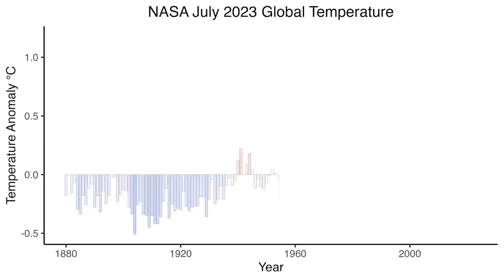Find out why July 2023 was a record breaking month on This Week @NASA – August 18, 2023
* 🚀 Welcome to Aliens Space YouTube Channel! 🌌
* Explore the wonders of the universe with us as we embark on groundbreaking space missions, unravel cosmic mysteries, and bring you closer to the marvels of space exploration.
* 🌟 Highlights of Our Channel 🌟
* 🌌 Space Missions: Join us on incredible journeys to distant planets, moons, and beyond. Witness spectacular rocket launches, experience the thrill of spacewalks, and follow along as we explore the mysteries of the cosmos.
* 🔭 Astronomy Discoveries: Dive into the captivating world of astronomy with our cutting-edge telescopes and observatories. From stunning images of distant galaxies to the intricate details of our own solar system, we're here to share the beauty of the universe with you.
* 🌍 Earth from Space: See our home planet from a new perspective with stunning satellite imagery and real-time views from the International Space Station. Discover the breathtaking landscapes and dynamic processes that shape our world.
* 🛰️ Space Technology: Get an exclusive look at the innovative technologies that power our space missions. From rovers exploring the Martian surface to spacecraft venturing into the outer reaches of space, we're pushing the boundaries of what's possible.
* 🎓 Science Education: Our videos are not only awe-inspiring but also educational. Learn about the science behind space exploration, planetary phenomena, and cosmic phenomena through engaging explanations and expert interviews.
* 🌠 Cosmic Wonders: Venture into the unknown with us as we investigate black holes, supernovae, and other captivating celestial events. Uncover the secrets of the universe and expand your understanding of the cosmos.
* Join us in our quest to explore the frontiers of space and deepen our understanding of the universe.
* Connect with NASA:
* NASA,
* Space Exploration,
* Astronomy,
* Space Science,
* Space Missions,
* International Space Station,
* Rocket Launches,
* Planetary Science,
* Astrophysics,
* Mars Exploration,
* Moon Missions,
* Solar System,
* Hubble Space Telescope,
* Earth Observation,
* Cosmic Discoveries,
* Space Technology,
* Astrobiology,
* Exoplanets,
* Spacewalks,
* NASA TV,
* Outer Space,
* NASA News,
* Science Communication
* Stellar Phenomena
* Celestial Bodies
* Astronauts
* Lunar Landings
* Black Holes
* Space Weather
* Space Discoveries
* Universe Exploration
* Space Research
* Space Telescopes
* Planetary Landings
* Galactic Exploration
* Astronomy Education
* Lunar Exploration
* Extraterrestrial Life
* Rocket Science
* Space Technology
* Space Observatories
* Meteor Showers
* Space Shuttle
* Spacewalk Footage
* Satellite Imagery
* Space Images
* Space Photography,
* NASA Live
* Space History
* Space Innovations
* Space Events
* Space Documentary
* Astronomy Outreach
* Space Facts
* NASA Archives
* Spaceflight
* Astronomy News
* Spacewalk Highlights
* Deep Space
* Astronomical Phenomena
* Space Travel,
* Interplanetary Missions,
* Space Education,
* Rocket Launch Footage,
* Lunar Surface,
* Space Exploration Updates,
* Astronomical Discoveries,
* NASA Footage,
* Spacewalk Experiences,
* Space Industry,
* Space Agencies,
* Space Probes,
* Rocket Technology,
* Space Animations,
* Planetary Research,
* Space Robotics,
* Spacecraft,
* Space Station Life,
* Spacewalk Preparations,
* Space Art,
* Space Simulations,
* Astronomy Visuals,
* Space Lectures,
* Astronomical Instruments,
* Space Curiosities,
* Cosmic Phenomena,
* Space Adventure
* Astronomical Observations
* Spaceflight Training
* Space Oddities
* Spacecraft Design
* Astronomical Theories
* Space Investigations
* Spacewalk Training
* Space Systems
* Space Safety
* Space Phenomena
* Space Challenges
* Spaceflights History
* Astronomical Wonders